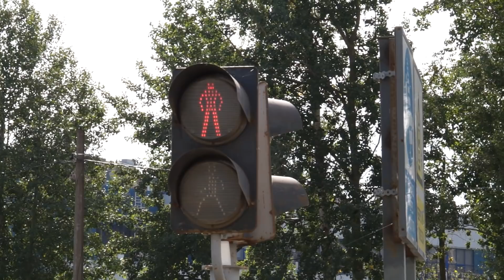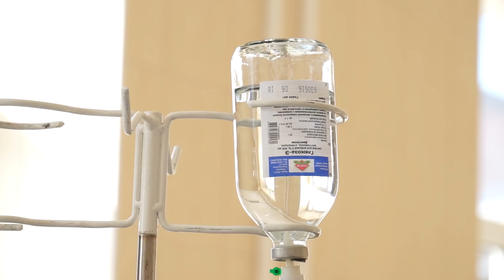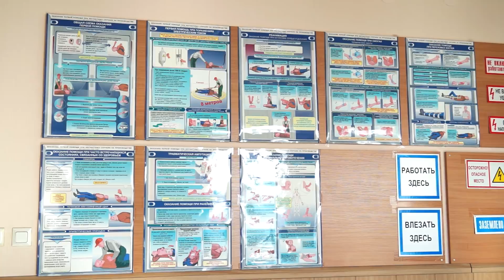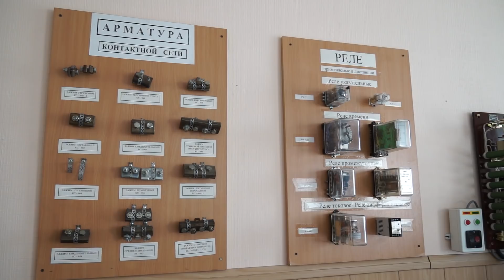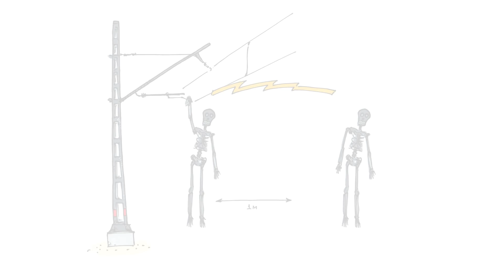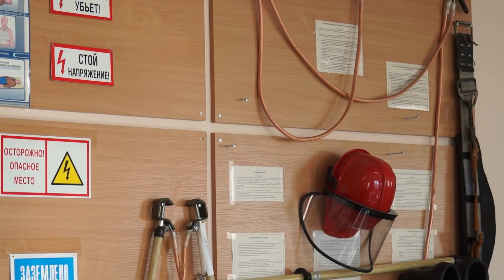Как убивает людей железнодорожный электрический ток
Сегодня разбираемся, как и почему гибнут люди от электротравм на железной дороге.  Это специальный проект от творческой группы SsV Media.  Пытаемся понять, что такое электрическая дуга. Узнаем информацию из первых уст от главного инженера Санкт-Петербург – Московской дистанции электроснабжения.  Врач-хирург высшей квалификации одной из больниц Санкт-Петербурга рассказывает нам о характере поражений и перспективах реабилитации травмированных электричеством.

Помните! Уже находясь в непосредственной близости от контактного проводы вы в зоне риска!

Мы в инста: @ssvmedia
Наш сайт: ssvmedia.ru